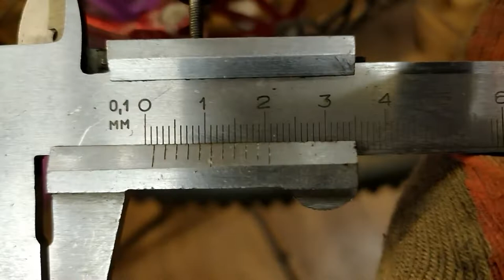Ротор на пауке и настройка гидравлических тормозов на немного кривой вилке RockShox